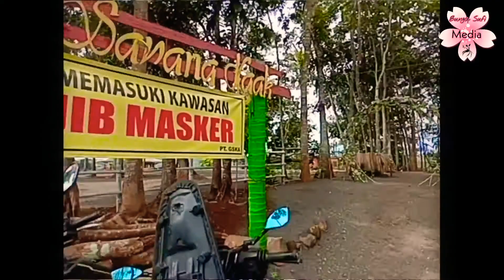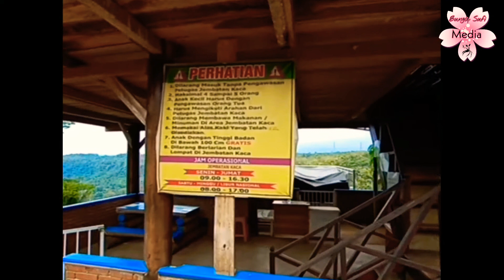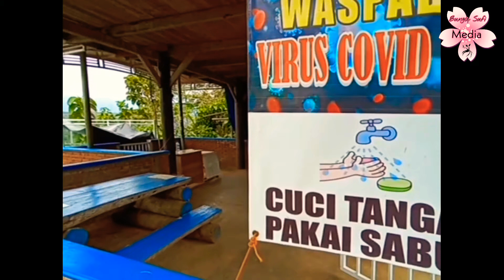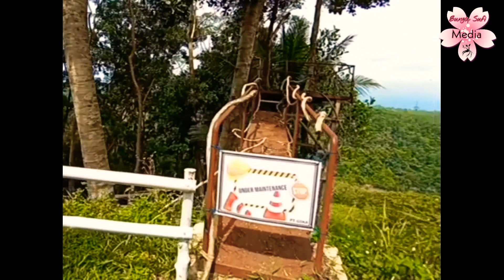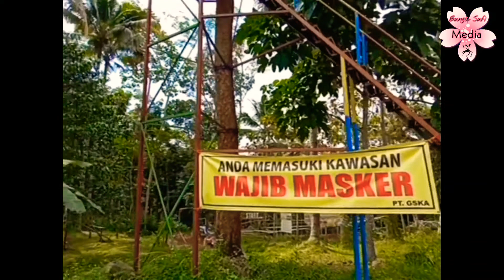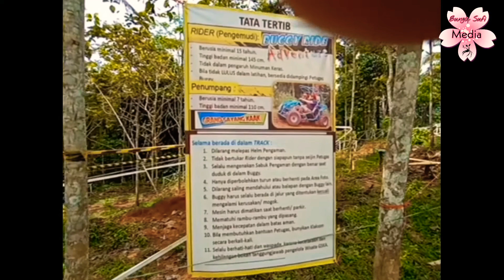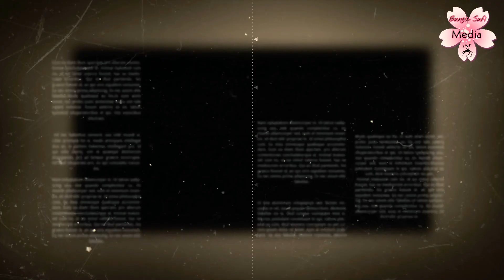Bertebaran di Muka Bumi Part 3 Wisata Sayang Kaak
Kota Ciamis makin kaya destinasi wisata. Selain kaya dengan wisata budaya karuhun, alam panorama Ciamis juga  mempesona. Salah satu destinasi wisata alam yang akan mengocok adrenalin adalah kawasan wisata adventure Sayang Kaak.

In Frame Illustrasion : Androy
Video : Tim Dokumentasi
Narasi : M. El-Rifqi
Voice : El-Najmie

Mau kegiatan atau usaha kamu di post disini ? Hubungi kami di pt.bungasufimedia@gmail com